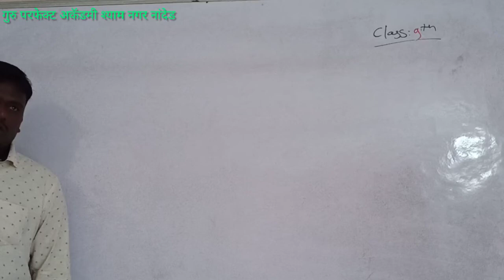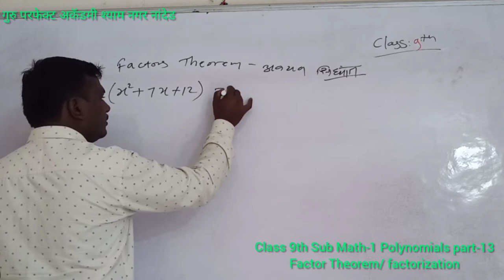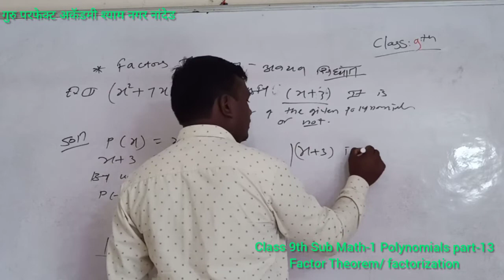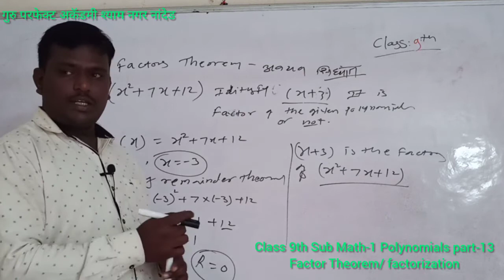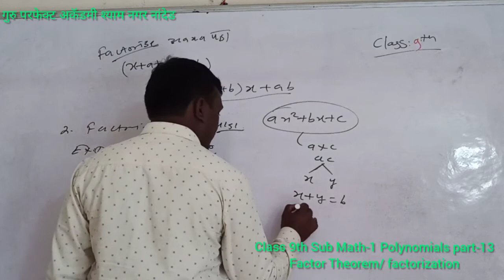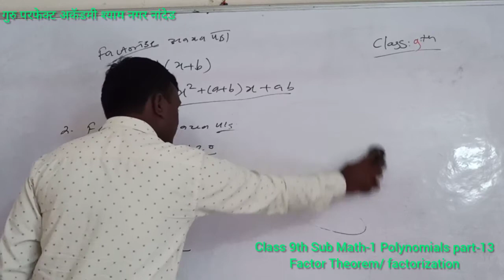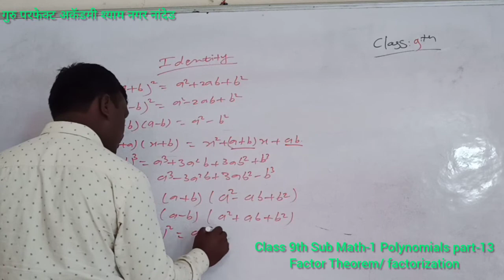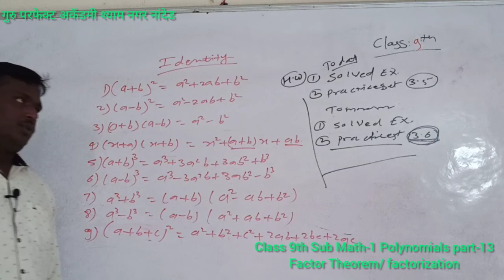Class 9th Sub Math-1 Polynomials part-13